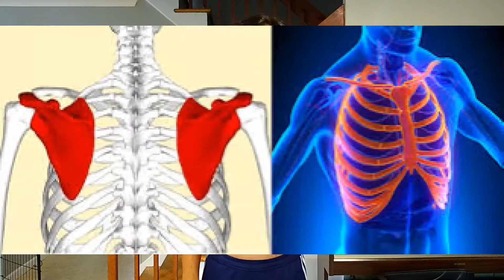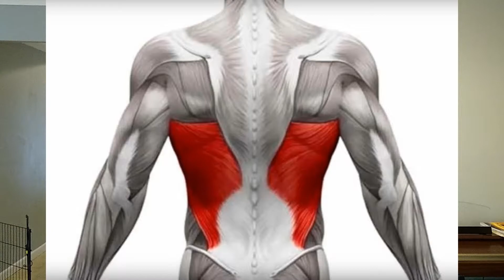건강한 중년을 위한 운동톡#7 상체근력운동을 시작합니다!! 견갑골운동 & 턱걸이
드디어 상체근력운동을 시작하게 되었습니다. 제가 선택한 운동은 견갑골운동과 턱걸이입니다.  주3회 하루 2세트로 함 해볼까 합니다. 한 달 후에 경과보고 드리겠습니다!!